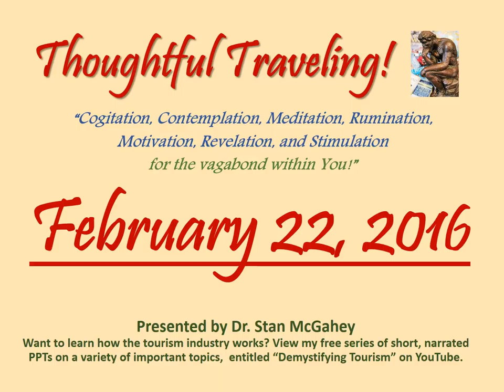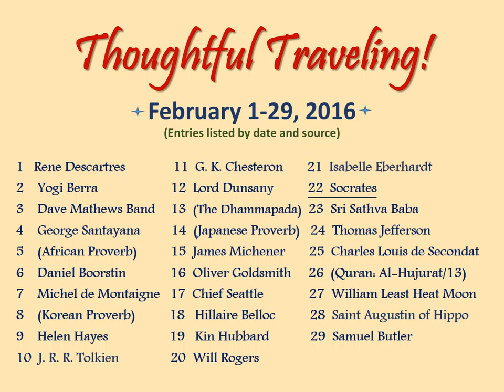"Thoughtful Traveling" ~ February 22, 2016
It’s by Socrates, the Greek philosopher and mentor to Plato.  He lived from 469 to 399 BC.

 “I am not an Athenian or a Greek, but a citizen of the world.”

So what are your thoughts on today’s quote? Here’s mine:

“Apparently Socrates was taking the broad view of his place on planet Earth, almost 2,500 year ago.  And why not?  Nowadays it’s vitally important to be aware of people and places around the world because they impact our lives in so many ways.  Look around you. Where was everything made?  Ultimately, we even share the same air and water. It’s important to have a hometown and a nationality, but it’s also important to understand that we live in an interdependent world. Travel helps us get to know it better and develop a sense of collective responsibility.  So go, seek, and learn.”

February 1-29, 2016 (entries listed by date and source):
01 Rene Descartres
02 Yogi Berra
03 Dave Mathews Band
04 George Santayana
05 (African Proverb)
06  Daniel Boorstin
07 Michel de Montaigne
08 (Korean Proverb)
09 Helen Hayes
10 J. R. R. Tolkien
11 G. K. Chesterton
12 Lord Dunsany
13 (The Dhammapada)
14 Japanese Proverb)
15 James Michener
16 Oliver Goldsmith
17  (Unknown)
18  Hillaire Belloc
19 Kin Hubbard
20 Will Rogers
21 Isabelle Eberhardt
22 Socrates
23 Sri Sathva Baba
24 Thomas Jefferson
25 Charles Louis de Secondat
26 (Quran: Al-Hujurat/13)
27 William Least Heat Moon
28 Saint Augustin of Hippo
29 Samuel Butler